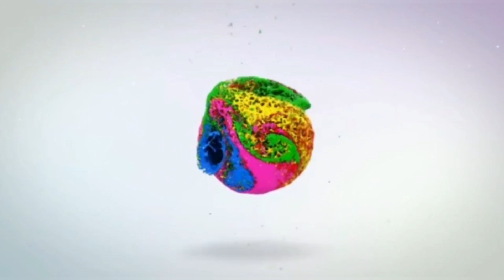It's coming 🌧 💙🤩.Water colour drawing.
peacock drawing ✨️.  Water colour. rainy season is coming .